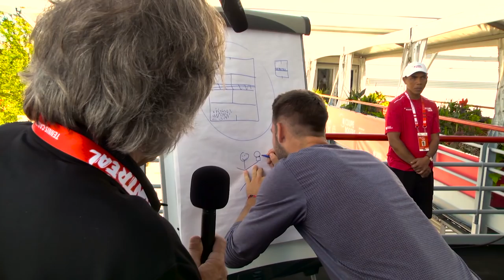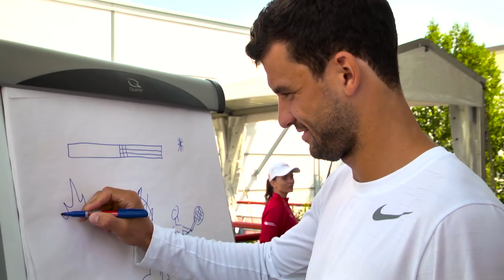Berdych, Dimitrov, Pospisil, Raonic and Sock play Pictionary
Tomas Berdych, Grigor Dimitrov, Vasek Pospisil,  Milos Raonic and Jack Sock play Pictionary at the Coupe Rogers in Montreal.